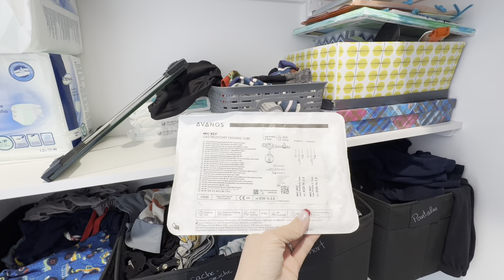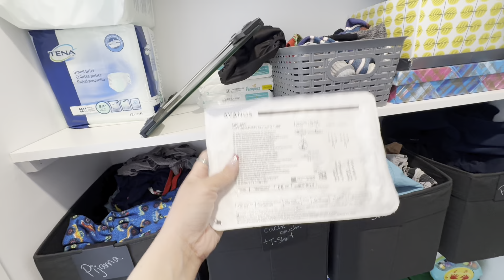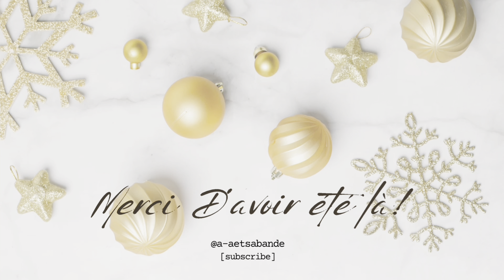Vlog de Noël #17 | RDV téléphonique et Unbox Gastrostomie!